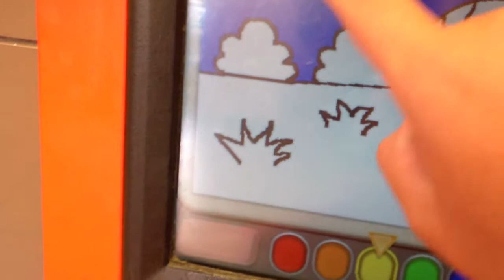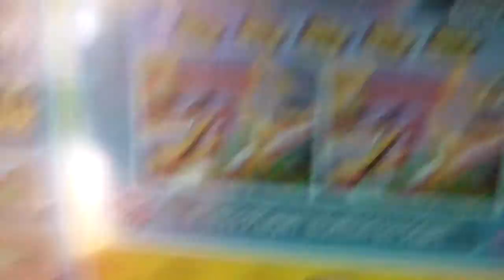McDonald's Kidzpace Kids' KolorTime (1st Place)